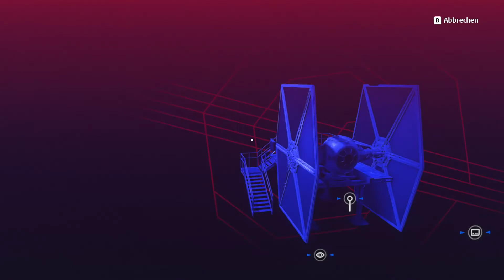STAR WARS – SQUADRONS 🛸 #28 [Story] 🛸 [Gameplay/deutsch/german]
VERÖFFENTLICHUNG: 2. Okt. 2020
ENTWICKLER: MOTIVE
PUBLISHER: Electronic Arts
Wenn euch dieses Projekt gefällt,könnt ihr es gern liken und/oder kommentieren,positiv wie auch negativ.

Vielen Dank

YouTube Mediathek